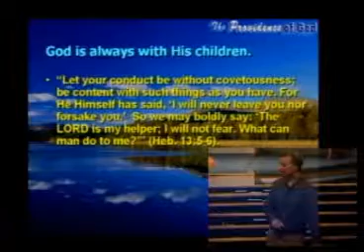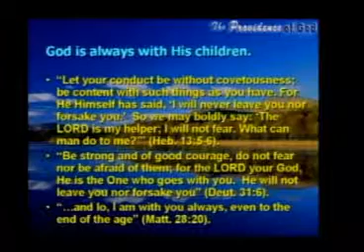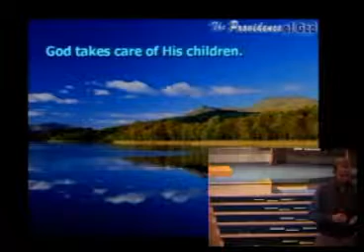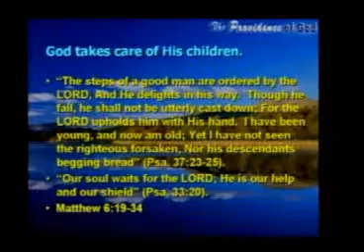God's Special Providence for His Children